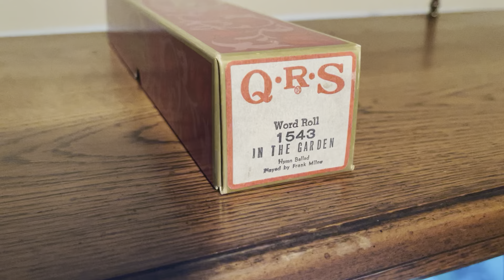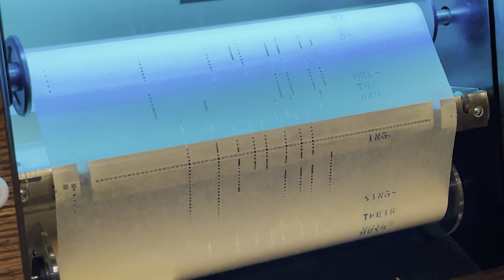QRS 1543 IN THE GARDEN